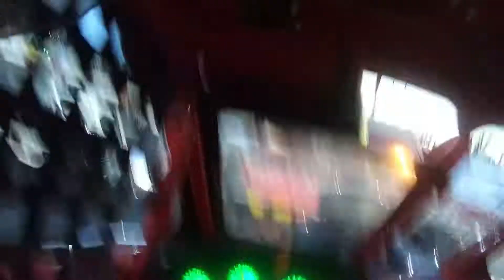Riverhead Raceway crate mods 9 18 21 private